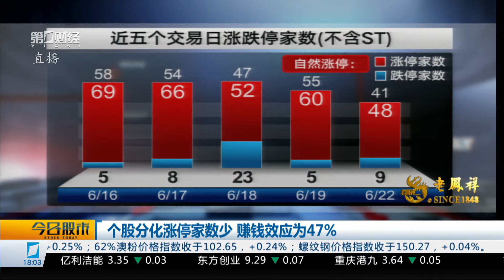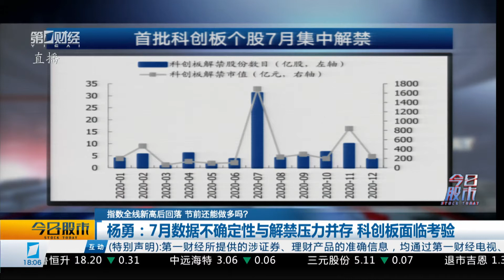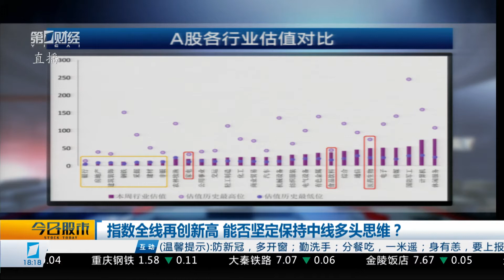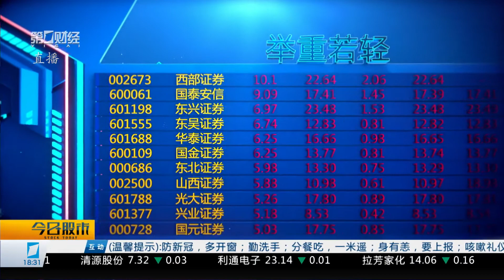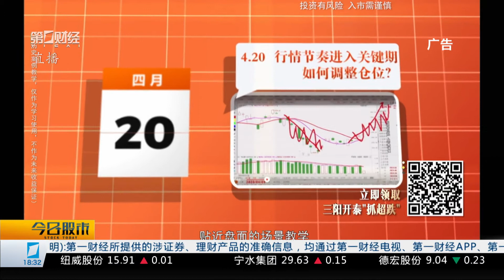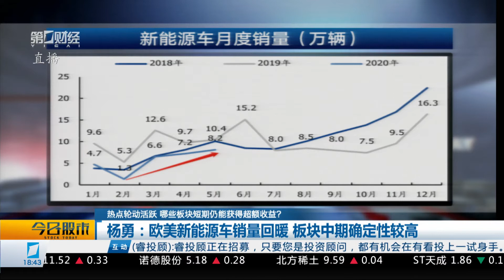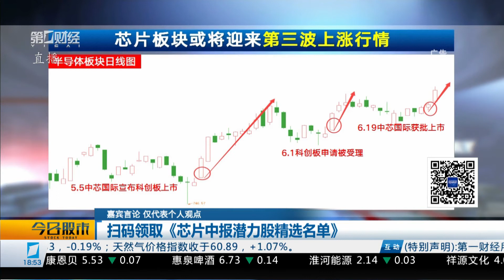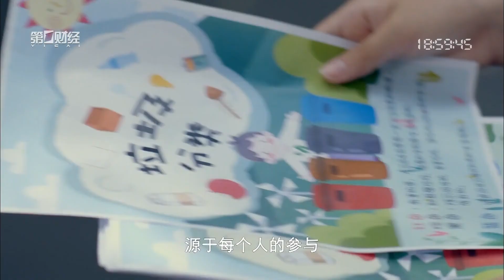《今日股市》2020_06_22